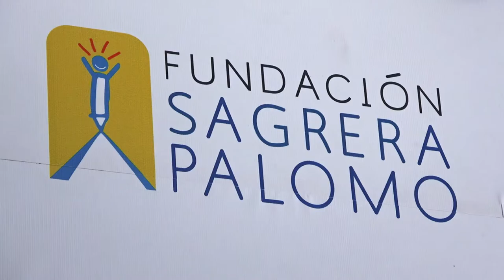Sexta Promoción ¡Supérate! Fundación Poma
Compartimos un vídeo resumen de la graduación de la VI Promoción de nuestro Centro ¡Supérate! Fundación Poma. Nos sentimos felices de que 40 jóvenes soñadores ahora cuentan con más herramientas y habilidades para continuar superándose. Los invitamos a seguir trabajando para transformar sus vidas, la de sus familias y comunidades. ¡Muchas felicidades por este logro!